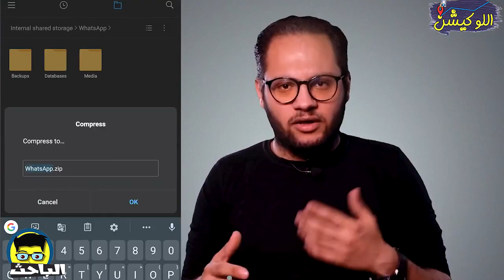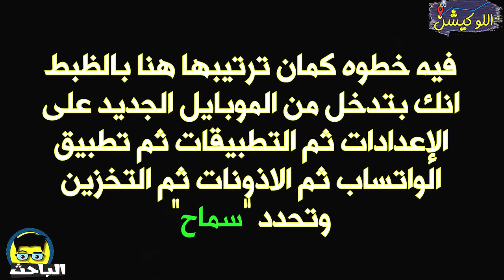نقل محادثات الواتساب من هاتف بخدمات جوجل لهواتف بخدمات هواوي فقط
ماتنساش تعمل اشتراك في القناة وتفعل الجرس عشان تتابع الجديد أول بأول 😍😌
طرق نقل محادثات وملفات الواتساب الخاصة بيك من موبايلك القديم اللي بخدمات جوجل لموبايلك الجديد اللي بخدمات هواوي فقط بكل سهولة، عشان تستفيد بالامكانيات الجبارة لموبايلات هواوي.
خلينا نعرف الطرق اللي تقدر تنقل بيها كل المحادثات والملفات والصور وغيرها من موبايلك القديم بخدمات جوجل لموبايلك الجديد بخدمات هواوي فقط، عشان تبقى عارف تستخدم موبايل بخدمات هواوي بدون اي مشكلة.
🌟 حلقة أُعيد نشرها RESHARED EPISODE
🌟 ملاحظة : كان ذلك لأنه تم تحديث بعض البيانات المهمة المذكورة والتي قد تضر بالمستخدم
لذا ⚠وجب التحديث⚠ والسبب لا يدعي للقلق تجده هنا 👇👇👇👇👇